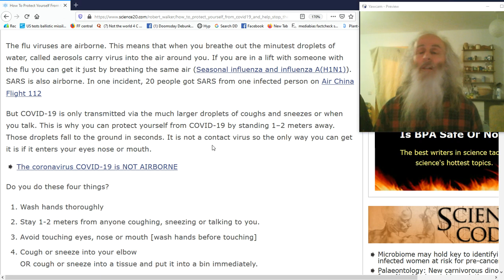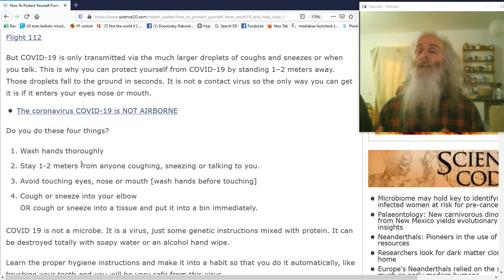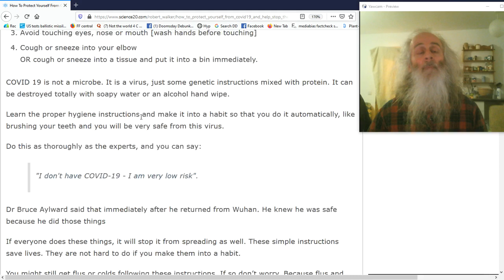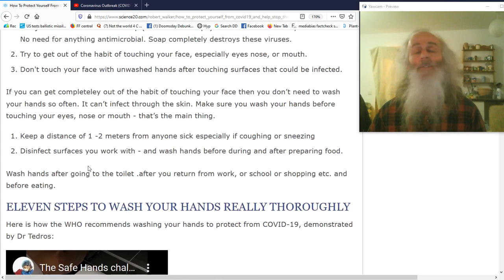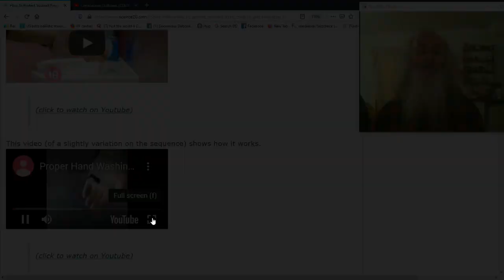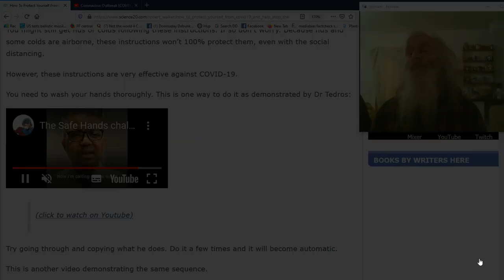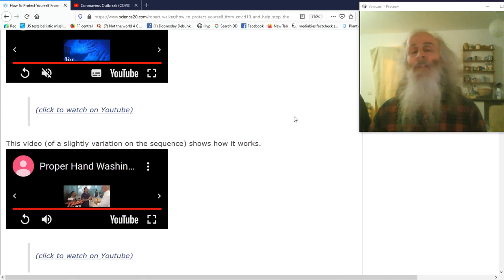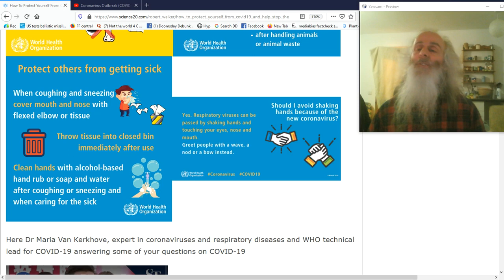How To Protect Yourself From COVID-19 - And Help Stop The Spread